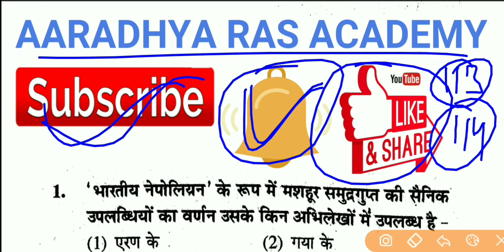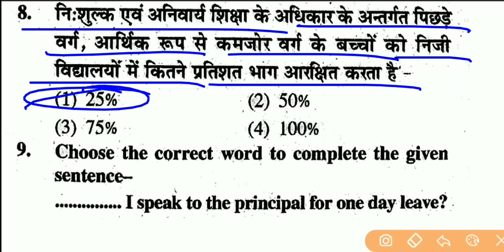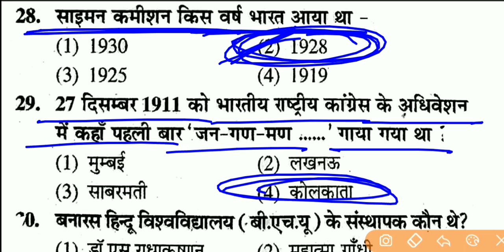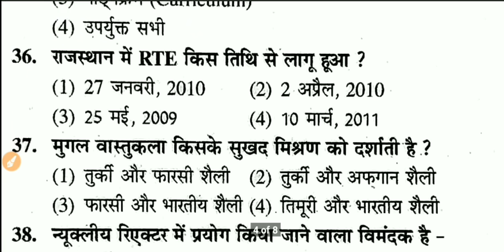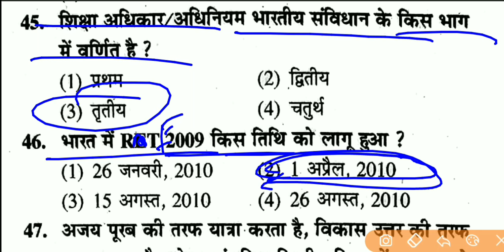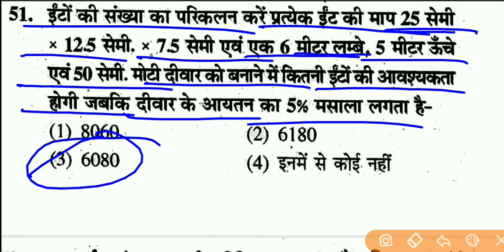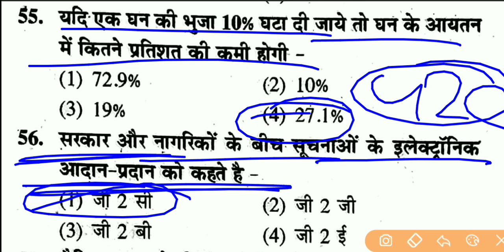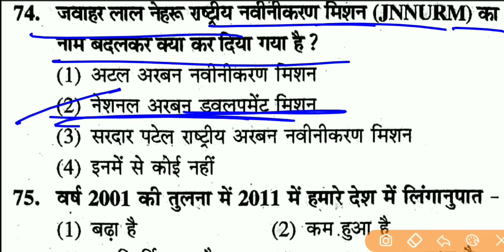1st Grade Paper , RPSC 1st Grade Modal Paper - 114 , Paper - 1st , 1st Grade Full मॉडल पेपर